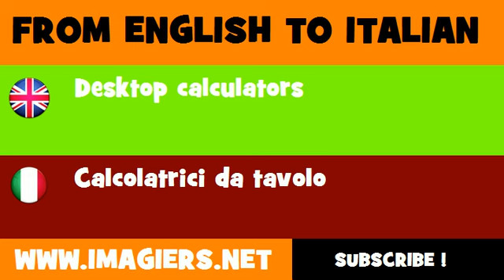FROM ENGLISH TO ITALIAN = Desktop calculators